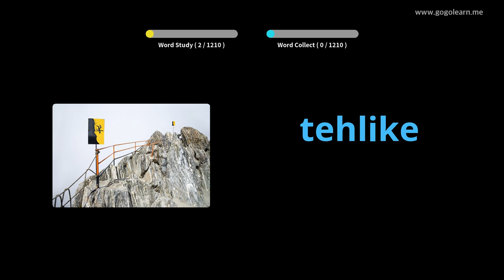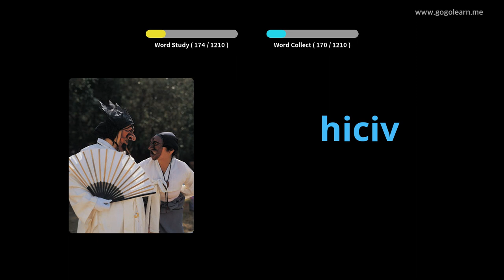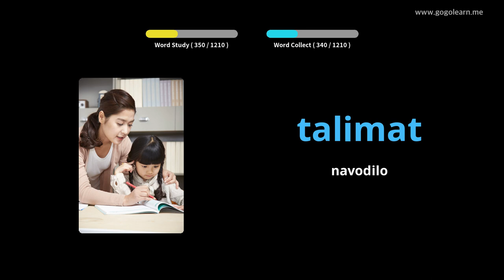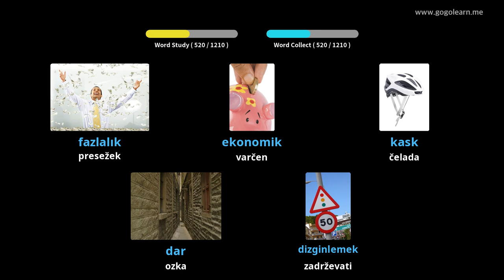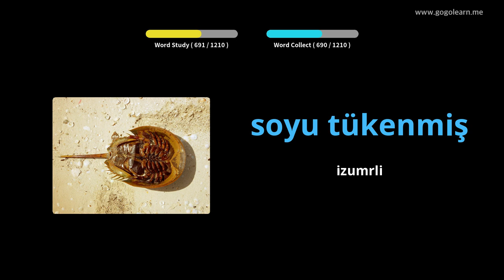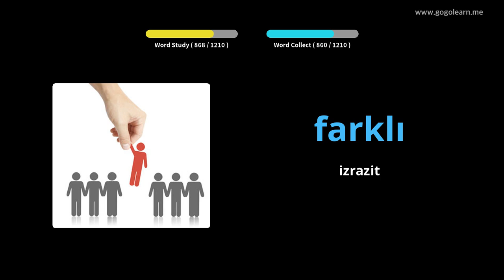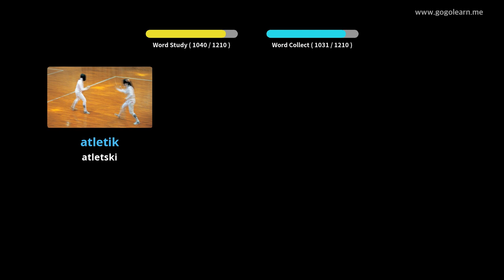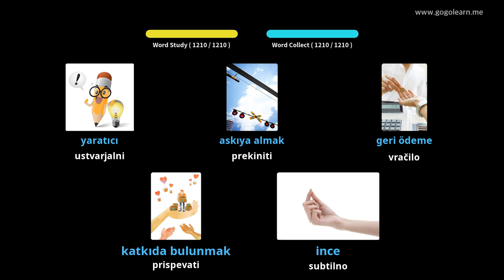Študent turškega besedišča | Golearn